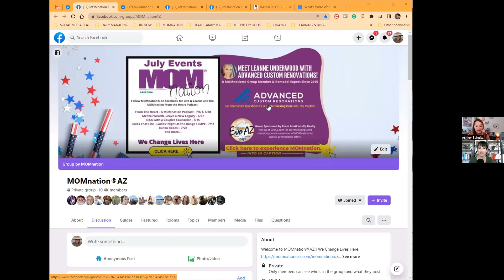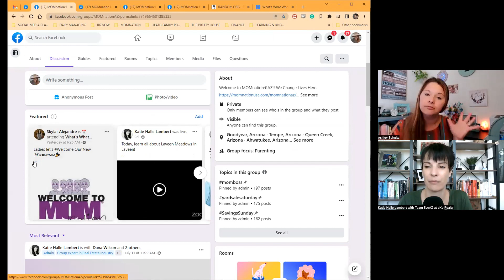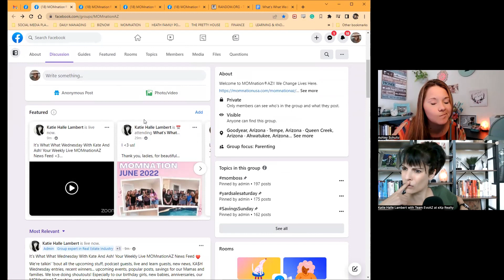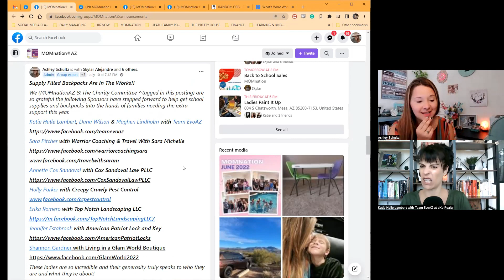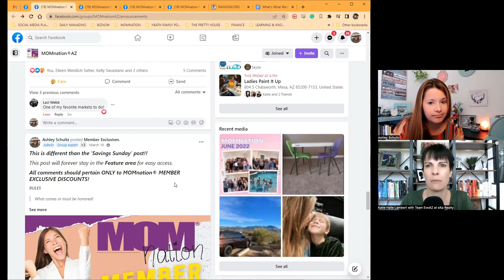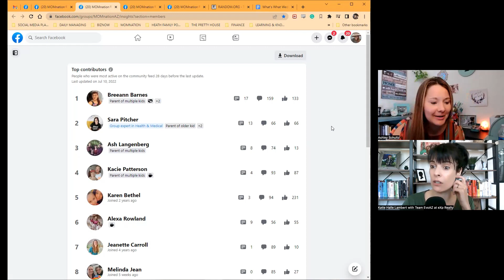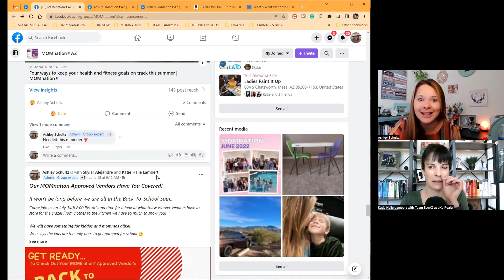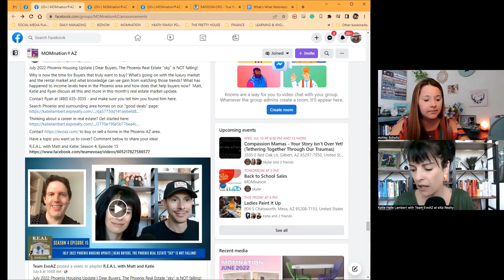What's What Wednesday with Kate and Ash - 7/13/22 Update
*𝙏𝙝𝙞𝙨 𝙞𝙨 𝙛𝙤𝙧 𝙈𝙊𝙈𝙣𝙖𝙩𝙞𝙤𝙣𝘼𝙕 𝙤𝙣𝙡𝙮

It's What What Wednesday With Kate And Ash! Your Weekly Live MOMnationAZ News Feed ❤

We're talkin' 'bout all the upcoming stuff, podcast guests, live and learn guests, new news, KA$H Wednesday entries, recent winners... upcoming events, popular posts, savings for our Mamas and families. We love doing shoutouts! Especially to our birthday girls, new babies, anniversaries, our MOMnationAZ newbies, and our group badge earners!!

We also love creating fun ways for us all to interact with one another! And show each other gratitude and appreciation!

Speaking of that... Our monthly KA$H drawing list is just one of the many ways we try to show our appreciation to our mama's here in the group!

Here's a little bit of a reminder on how you can get on that list as well!
👉 During the What's What Wednesday show:
1. Be FIRST or LAST to comment during the shows live feed.
2. Be in the groups 'Top Ten' contributors!
3. A New Member from the most recent Welcoming post will be randomly added!
4. Have your comment in the shows live feed when the timer goes off!

👉 In the group:
* Comment on Katie's posts! (She randomly picks names from those who participate and comment on her posts!)
* Lookout for special participation posts. (These will tell you how to get on the list!)
* Watch What's What Wednesday with Kate and Ash!

👆👆 With all theses different ways you're bound to have your name in the drawing!!

 AND YES... YOU CAN HAVE YOUR NAME IN THE DRAWING A MULTIPLE OF TIMES!!

Got questions?! Ask away!! Be a part of the conversation with us through the comments or even after in the re-play! We'll get to as many as we can while live or answer you back in the comments. If later you're reading through the comments or notice you got a tag notification from us, it's highly likely we shouted you out or brought you up in today's show. You'll notice that we try to place a timestamp in our tag so you can quickly get to where we mentioned you. Be sure to catch it all in the re-play!